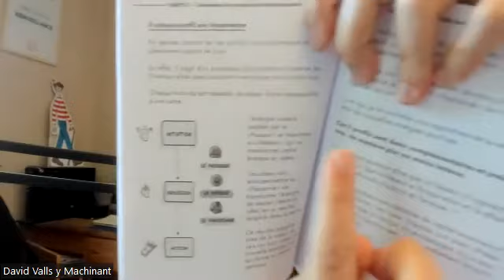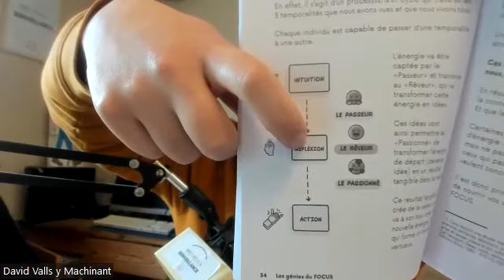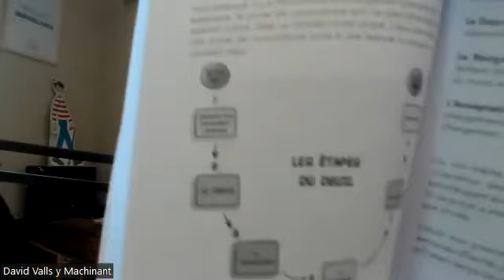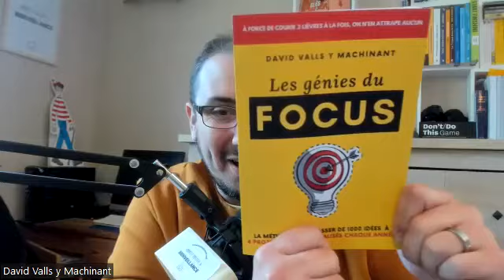Organiser ses multiples idées et rester focus - Entretien croisé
Comment faire le tri lorsque l'on a mille idées à la minute ? Comment choisir certaines idées pour les mettre en œuvre ? Et comment aller jusqu'au bout sans se laisser perturber par de nouvelles idées ? Ce sont les sujets de notre entretien croisé avec David Valls y Machinant !

(Le sommaire de la vidéo est tout en bas de cette présentation).

Les livres de David :
"Les génies du Focus" dont nous avons parlé dans la vidéo

Et pour télécharger ton guide offert sur les 10 étapes pour construire ton parcours professionnel (reconversion et entrepreneuriat) avec plus de justesse, en gagnant du temps et sans t’égarer

Afin de faciliter la lecture de cette vidéo, voici les thèmes abordés :

00:30 : Présentation de David et de Laure
02:24 : Comment organiser ces multiples idées ?
03:20 : Faire des choix ?
04:17 : Avoir des objectifs clairs pour filtrer ses idées.
05:25 : Arrêtons de fantasmer nos projets.
07:43 : Accueillir les choses qui se présentent à nous.
10:32 : Faisons le point ^^.
11:37 : Le paradoxe avec la société qui nous oblige à être productif à tout moment !
12:53 : Créer son système d'Organisation personnalisé et le faire évoluer.
14:18 : Vider son esprit pour éviter la charge mentale.
18:52 : Les 3 profils de "créateur" 🤩
22:40 : Les niveaux de créativité.
24:10 : 3 lignes temporelles pour passer de la corne d'abondance à la concrétisation dans la réalité.
27:10 : Sélectionner ses idées pour éviter l'épuisement et la frustration !
27:55 : Faire des choix et le deuil de certaines idées.
30:05 : Comment faire pour rester FOCUS ?
31:05 : Nous ne sommes pas multi-tâches.
33:19 : Faire 2 choses à la fois est-ce possible ?
35:27 : Rassembler les tâches similaires et les réaliser l'une à la suite de l'autre.
36:10 : Se créer des environnements gagnants.
37:20 : FOCUS pro & FOCUS perso ?!
39:24 : Le truc pour rester FOCUS 😲
41:34 : Prendre le temps de prioriser ce qui est important pour nous.
42:20 : Couper les sources de distraction 😜
43:12 : L'exemple à ne pas suivre 🤣
44:40 : Trouvez votre manière de fonctionner !
45:10 : Tester et améliorer en continu.
45:41 : Éviter de culpabiliser.
47:55 : Découvrir le livre "Les génies du FOCUS".
49:00 : Article : Comment trier ses idées.